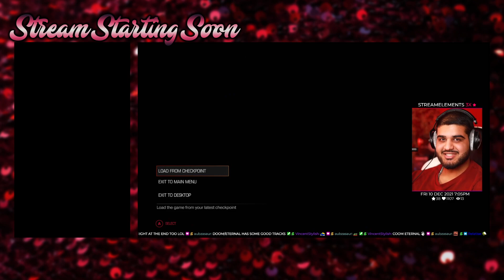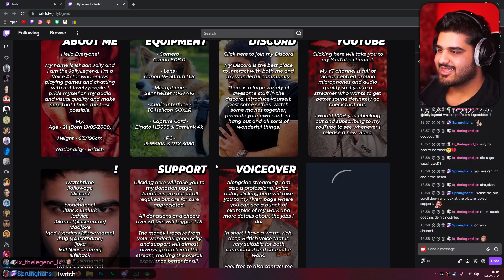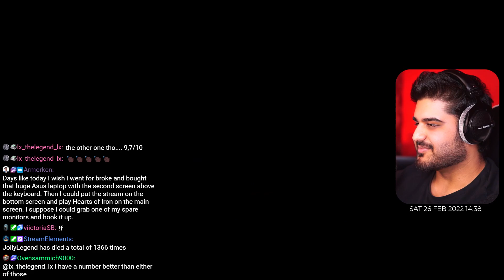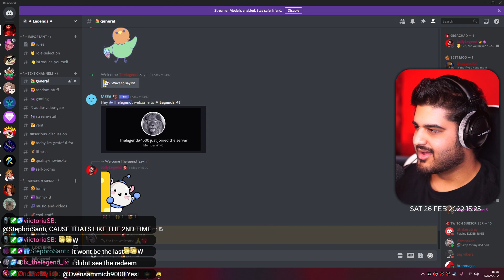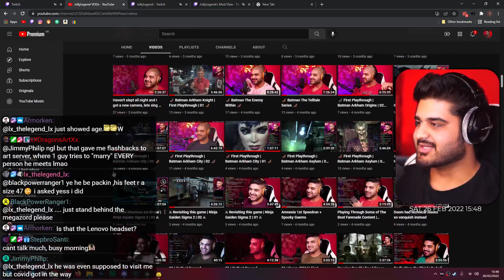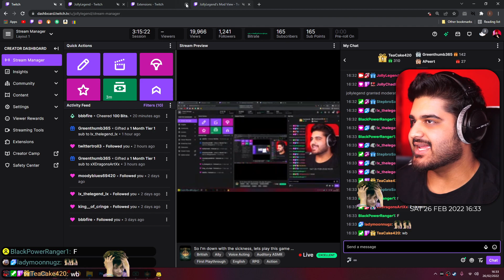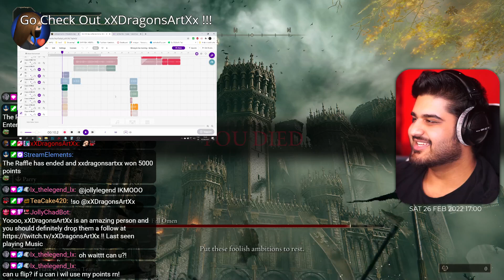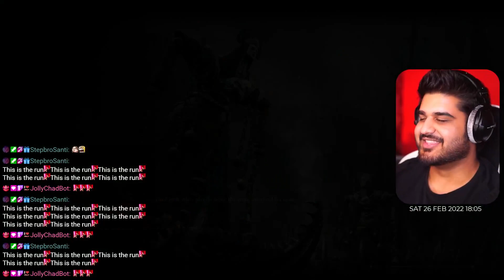So I'm down with the sickness, lets play this game KEKDog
Date Streamed: 26/02/22
Camera: Sony a5100
Microphone: Sennheiser MKH 416